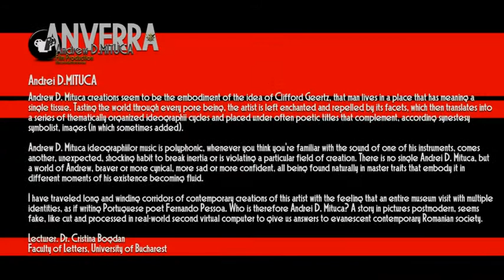ANVERRA - TIME is a PERSISTENT ILLUSION...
ANVERRA - Andrew D.MITUCA - Film Production, presents:
TIME is a Persistent ILLUSION...

NOTE
The music - soundtrack of this video belongs to the great composer Mike OLDFIELD whose music inspired me many times as I was creating my digital art works . All copyrights deriving from this music belong totally to Mike OLDFIELD.

Andrei D. Mituca